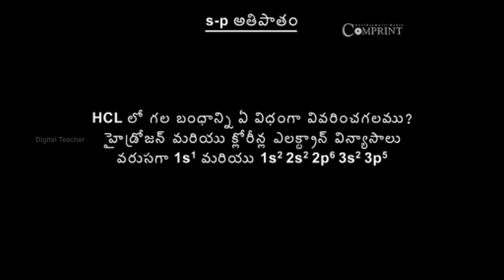S-P అతిపాతం | Chemistry | Telugu Medium Chemistry | Digital Teacher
S - P అతిపాతం, Chemistry, Telugu Medium. AP And Telangana State Syllabus Online by Digital Teacher.